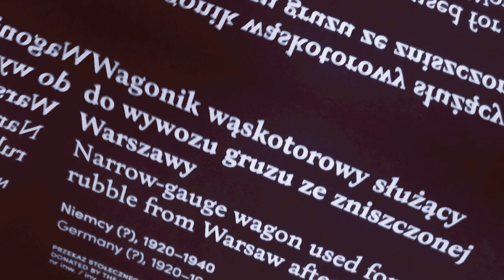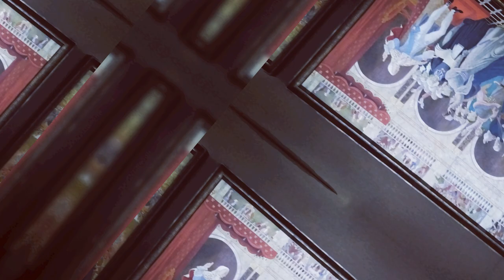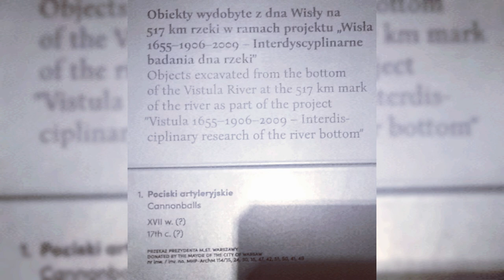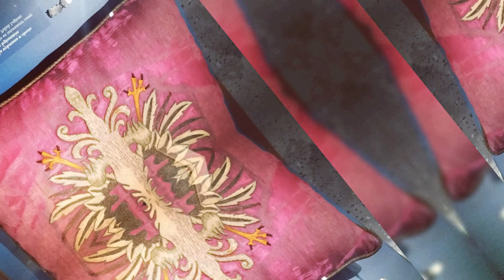Muzeum Historii Polski w Warszawie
Warto zajrzeć i poznać Historię Swojego Kraju i tą z czasów Drugiej Wojny Światowej i obecną i zagłębić się w to co było i w to co mamy teraz i dzięki komu zawdzięczamy wolność